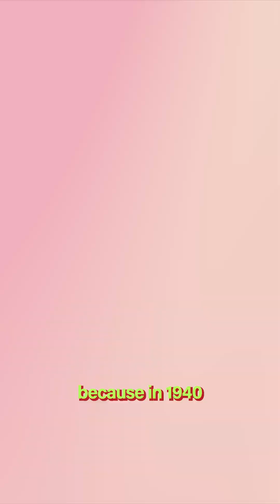A bladeless wind turbine 💨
Have you ever seen how difficult it is to tranport air turbine blades?

This is a huge problem - and we are building the largest aircraft to carry blades around the world

but this start-up has a different idea!

Vortex Bladeless came up with this design

I usually love analogies but I will let you find a proper one

Instead of spinning blades, they've created tall, sleek pillars that wobble in the wind.

This wobbling motion is called aeroelastic resonance – fancy words for "the wind makes it vibrate back and forth."

That vibration gets converted directly into electricity without gears, shafts, or any spinning parts.

Think about it – no moving parts means less maintenance, no noise, and no danger to birds.